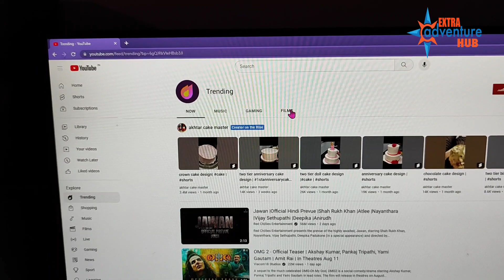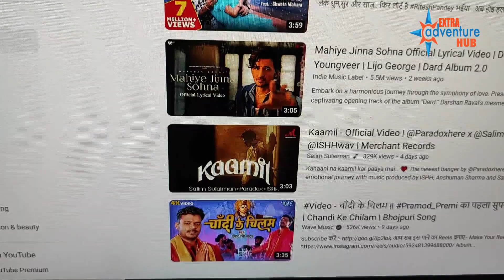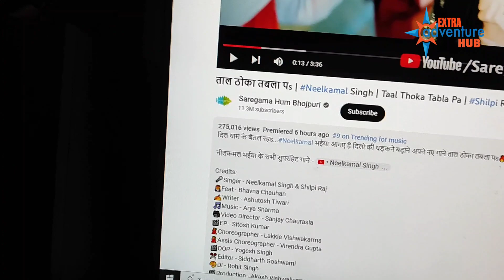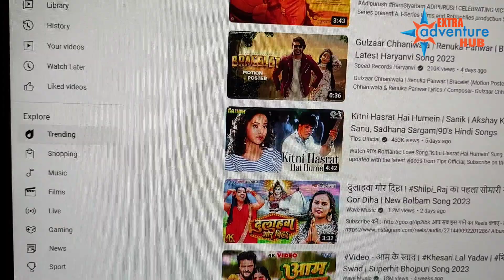न है pawan Singh पॉवर स्टार || न है khesari lal स्टार?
is video mein yah dikhaya Hun Ki Pawan Singh aur Khesari Lal Yadav se bhi Aage nikal chuke hain Neelkamal Singh Kyunki Unka gana 6 ghante Mein Navin number per trend kar raha hai ise Sar per chalta hai ki training star abhi filhal Neelkamal Singh Hain
is video mein kisi bhi tarike ka koi bhi baat galat lagti ho to aap Hamen Instagram per Sampark kar sakte hain

pawan singh new songkhesari lal yadavkhesari lal new songBhojopuri vivadneelkamal singh new songneelkamal singh bhojpuri song